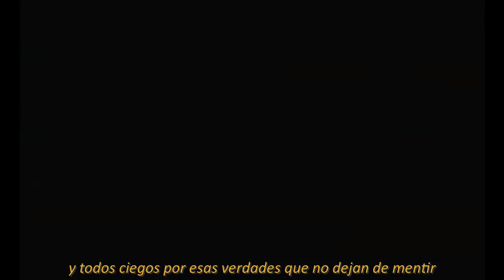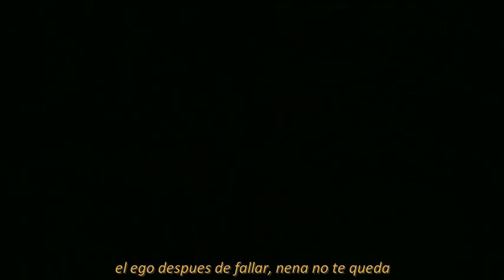Flayme - Chernóbil [Prod.elsu]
Disponible en Spotify, itunes, deezer y más

Letra:

El sueño no me deja dormir, nutrido en canónica para poder distinguir
El mundo a punto de expirar su latir y todos ciegos por esas verdades que no dejan de mentir

Perdido en el espacio del destiempo comiendo recuerdos  de esa sirena y su canto
El futuro me regaña porque siempre le interrumpo
Impaciente soy virtud del desencanto

Tan complicao como el agua  salobre
Estoy dudando de todo lo que se cree
Por lo que una vez fue por lo que seria y no fue ahora no es porque se fue

Polos opuestos serán palmas nostálgicas
La felicidad se convierte en anemica
Vivimos de Utopías por cargar vidas trágicas seria tan cruel una realidad sin metáforas

Yo pude escapar de la Arboleda el ego después de fallar nena no te queda, entiendo tienes el corazón de eva por eso
has comido el mio ¿no sientes? colocatelo y prueba

Mascara anti-gas nena, llegamos a Chernobil
los problemas no coinciden con el peso, aquí se observan cadáveres en un móvil, la linea recta es sinónimo de retroceso x2